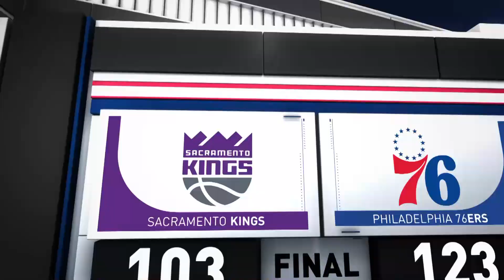Game Recap: 76ers 123, Kings 103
The 76ers defeated the Kings, 123-103. Joel Embiid recorded 31 points and seven rebounds for the 76ers, while James Harden (21 points, seven rebounds, 15 assists, five steals) and Tobias Harris (21 points, seven rebounds, nine assists) combined for 42 points in the victory. Domantas Sabonis tallied 22 points, 10 rebounds, and five assists for the Kings in the losing effort. The 76ers improve to 15-12 on the season, while the Kings fall to 14-12.